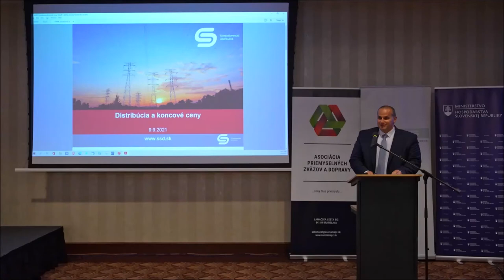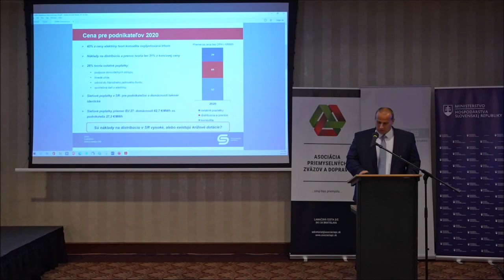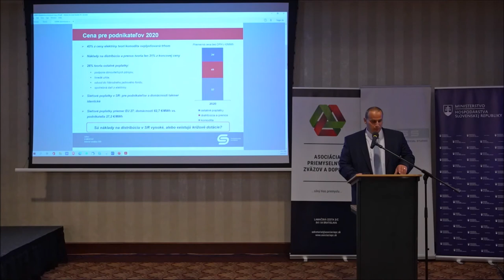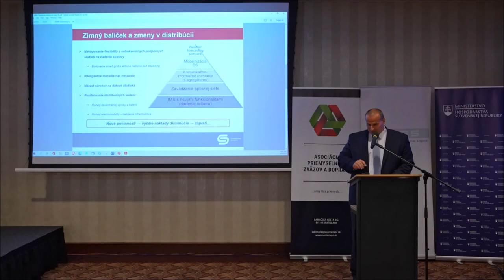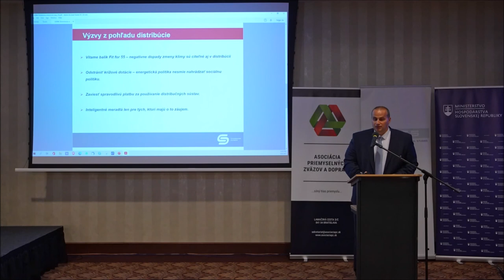Konferencia Priemysel na odchode? - Vladislav Jurík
Prednáška Vladislava Juríka (Riaditeľ sekcie regulácie v Stredoslovenskej distribučnej, a.s.) na konferencii PRIEMYSEL NA ODCHODE? , ktorú organizoval INESS dňa 9. septembra 2021 v priestoroch hotela Radisson Blu Carlton